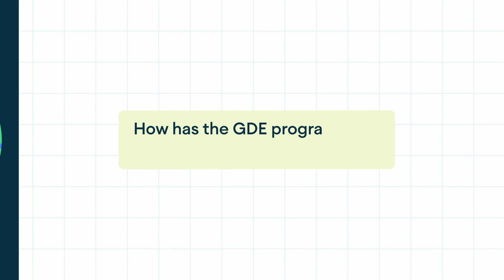Google Developer Expert Series: Ahmed Tikiwa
How has the Google Developer Expert community evolved?

Meet Ahmed Tikiwa, an Android GDE from the Netherlands. Ahmed explains how the GDE program has evolved to expand the ways you can become a GDE.

Hear Ahmed’s story on what he’s most passionate about when it comes to the Android developer community.